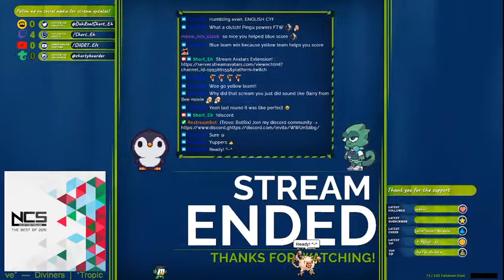So I've Never Played This Before... | EN./FR. | Incent | !Discord | Stream Avatars | Penguin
Artists Credit:
Razlem